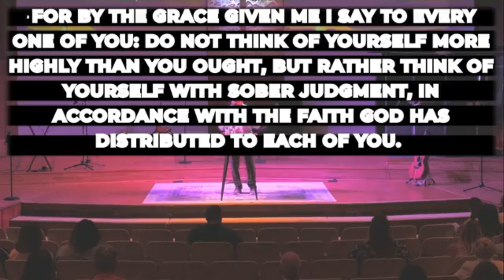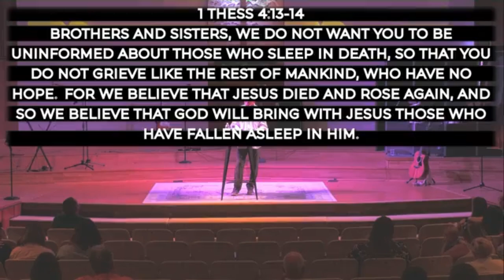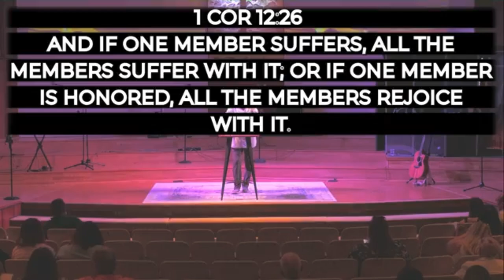Transformed Living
Pastor Tony speak from Romans 12, and challenged us, "to pull along side each other and celebrate our wins and our joys, and to enter into the sorrow’s others may be feeling."